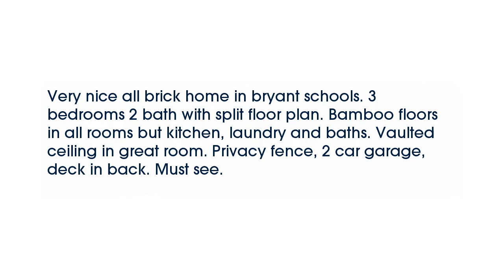Real estate for sale in Bryant Arkansas - MLS# 16007354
2726 Henson Place
Bryant Arkansas 72022
MLS# 16007354

Very nice all brick home in bryant schools. 3 bedrooms 2 bath with split floor plan. Bamboo floors in all rooms but kitchen laundry and baths. Vaulted ceiling in great room. Privacy fence 2 car garage deck in back. Must see.